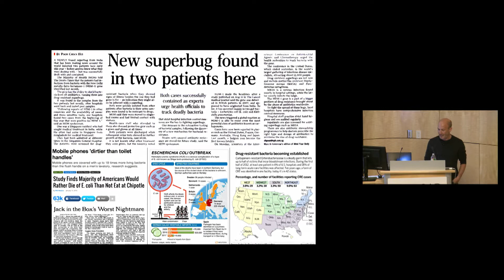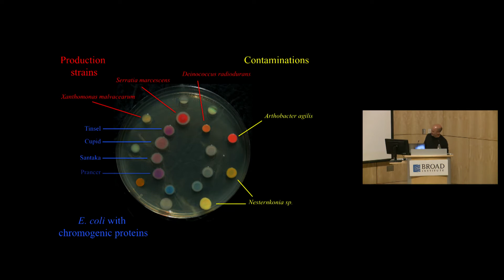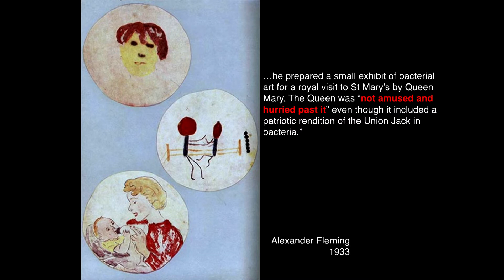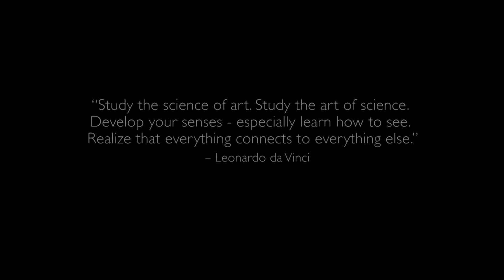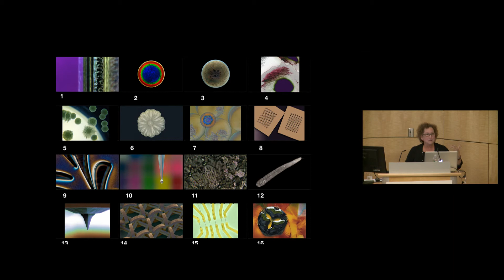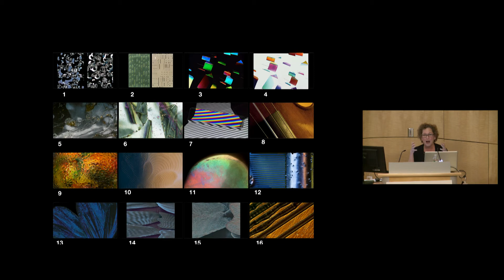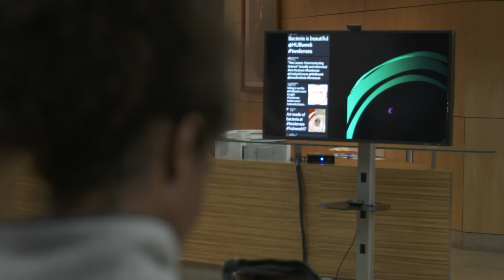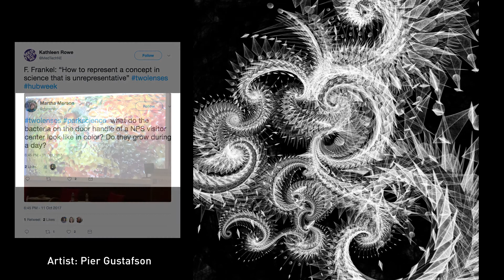Two Lenses: Communicating Science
Catalyst Conversations was founded in late 2012 to open a critical path for dialogue between the arts and sciences. We present artists from many disciplines whose work resonates with science. For HUBweek 2017 we are partnering with Broad Institute of MIT and Harvard for the third time to present a public conversation with artist Maria Peñil and microbiologist Mehmet Berkmen of Bacterial Art, and science photographer Felice Frankel. The conversation will focus on communicating science, visually and otherwise.

There will be an engaging experience for the audience that will continue during the reception following the talk. Pier Gustafson, a renowned Somerville artist, will be featured in a participatory Twitter and drawing project in response to Two Lenses: Communicating Science. Audience members will be encouraged to tweet during the conversation using our hashtag – words or short phrases inspired by the speakers. The artist will not be experiencing the talk directly, but will be reading the tweets. Pier will “respond” to tweets by sketching in real time, and create short drawing movies from his sketches as a way of illustrating the ideas. The resulting movies will be projected on a loop during the reception, for the delight and edification of all!